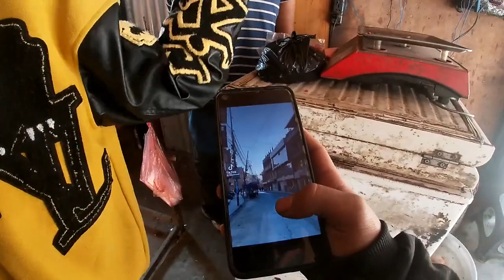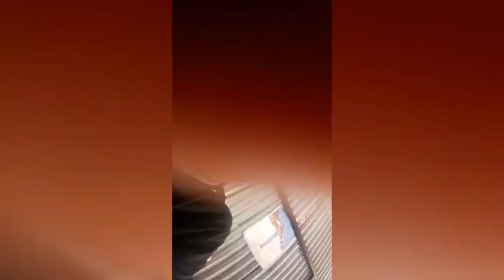BODE BIRYANI | Bhaktapur | Rojal Vlog